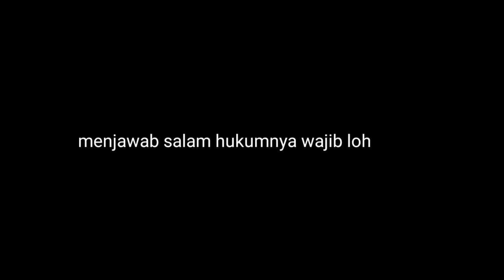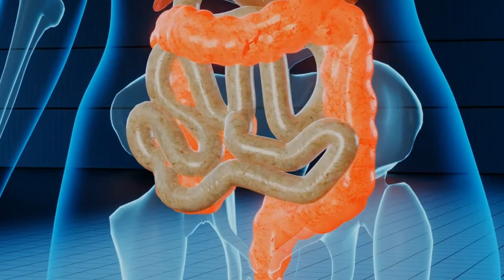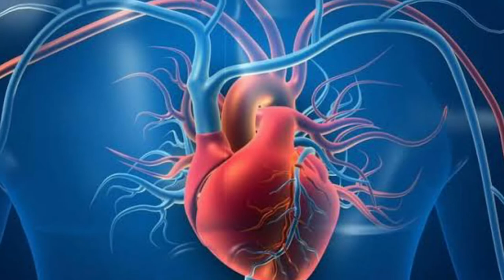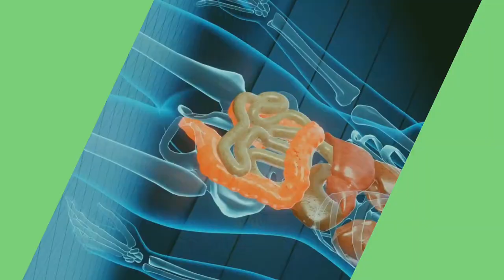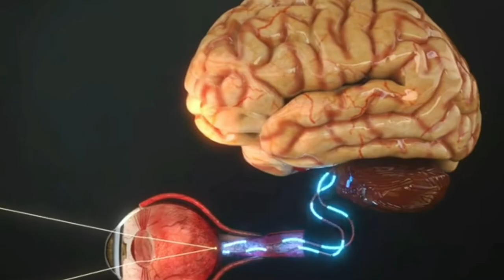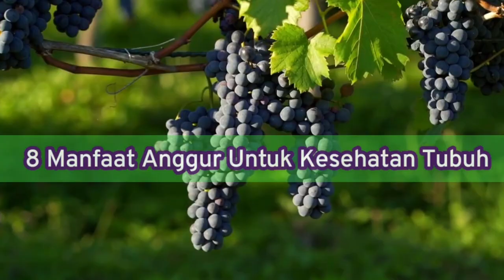Manfaat luar biasa buah anggur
anggur adalah salah satu buah yang memiliki banyak kandungan manfaat untuk kesehatan.
baru baru ini anggur mulai banyak dibudidayakan di Indonesia karena mempunyai peluang ekonomi yang tinggi.
bahkan penghobi tanaman yang tidak mempunyai lahan cukup membudidayakan anggur di pot ataupyn di polybag.
meskipun begitu hasilnya tidak kalah dengan yang di tanam di lahan.
apa saja manfaat anggur untuk kesehatan tubuh kita.
simak videonya.
00:00-05:24 manfaat anggur untuk kesehatan dan kandungan nutrisinya